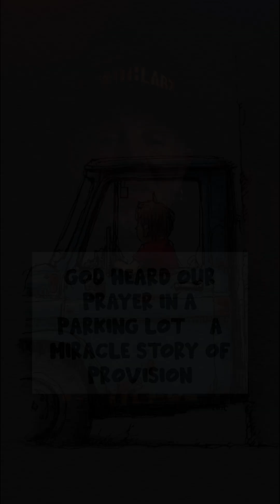How Prayer Physically Changes Your Brain | The Science Behind Philippians 4:6